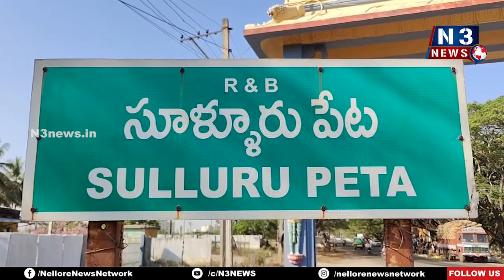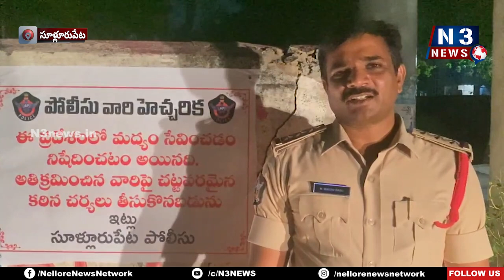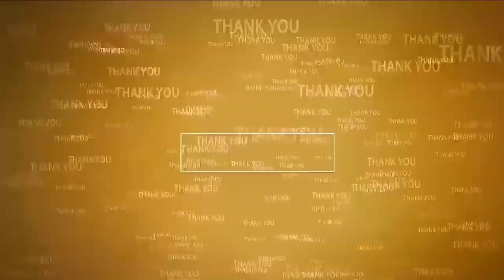సూళ్లూరుపేట పోలీస్ వారి హెచ్చరిక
- బహిరంగ ప్రదేశాలలో మద్యం సేవించడం నిషిద్ధం
- పట్టణమంతా హెచ్చరిక బోర్డులు